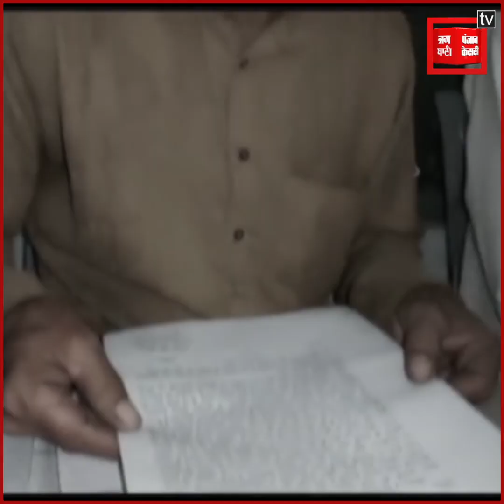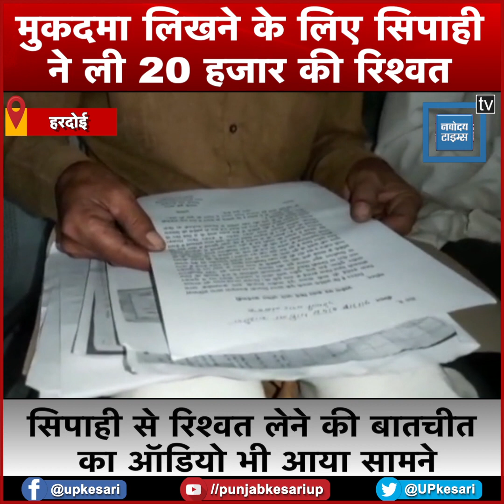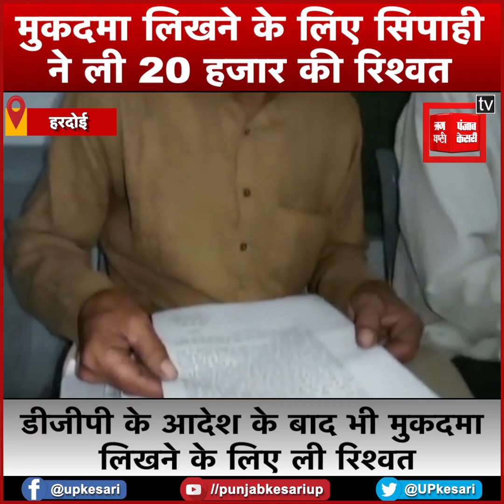Hardoi Police Audio Viral: DGP के आदेश के बाद भी मुकदमा लिखने के लिए सिपाही ने ली 20 हजार की रिश्वत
यूपी के हरदोई के एक थाने में तैनात सिपाही की रिश्वतखोरी का मामला सामने आया है। पीड़ित ने सिपाही के रिश्वत लेने से संबंधित बातचीत का ऑडियो देकर प्रकरण में कार्रवाई की मांग की है।